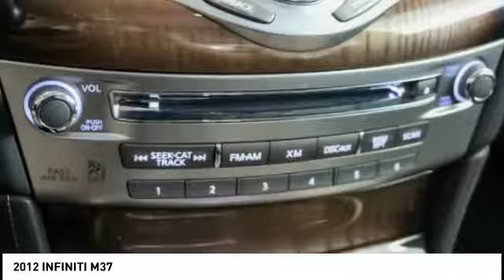2012 INFINITI M37 San Francisco CA 3447A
2012 INFINITI M37  - Stock#: 3447A - VIN#: JN1BY1AP3CM333571

Check out this 2012 INFINITI M37.   New Price! **BLUETOOTH**, **MP3 PLAYER**, LEATHER, **LOW MILES**, BACK UP CAMERA, Bose 2-Channel Premium Audio System w/10 Speakers, Climate-Controlled Front Seats, Deluxe Touring Package, Forest Air System w/Advanced Auto Recirculation, Heated Steering Wheel, INFINITI Voice Recognition, Navigation System, Power Rear Sunshade, Premium Package, Premium Silver Powdered White Ash Wood Trim, Premium Soft Touch Material, Premium-Stitched Meter Hood, Radio: INFINITI Hard Drive Navigation System, Semi-Aniline Leather Seating, Streaming Audio VIA Bluetooth Wireless Technology, Suede-Like Headliner, Unique Quilted Seat Pattern. 18/26 City/Highway MPG Odometer is 32416 miles below market average!brbrAwards:br  * JD Power Initial Quality Study   * 2012 IIHS Top Safety Pick Thank you for shopping on-line at San Francisco Nissan &amp; INFINITI. The Special Internet Price is $15932. Contact the dealership today.